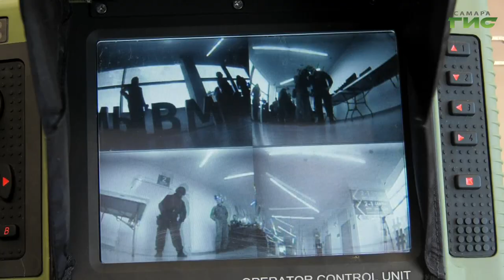В Самаре сотрудники регионального управления Росгвардии подвели итоги работы в 2022 году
Всегда на страже. В управлении Росгвардии по Самарской области подвели итоги оперативно-служебной деятельности за 2022 год. О том какой вклад в укрепление правопорядка внесли сотрудники подразделений говорили на итоговом совещании ведомства, где побывала наш корреспондент - Александра Гусева.